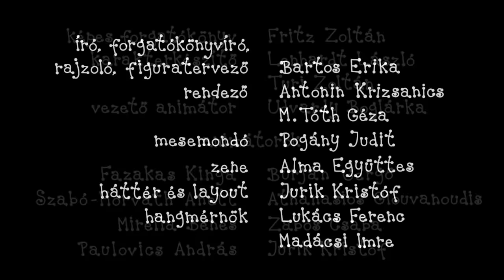Bogyó és Babóca: Pihe síel (S03E03)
Milla, a hóbogár egy téli napon meghívta barátait síelni. Bogyónak, Lilinek és Pihének nem volt mivel síelni, ezért nekiláttak együtt, és barkácsoltak mindenkinek egy-egy új sílécet.

Író, rajzoló: Bartos Erika
Rendező: Antonin Krizsanics és M. Tóth Géza
Narrátor: Pogány Judit
Zene: Alma Zenekar